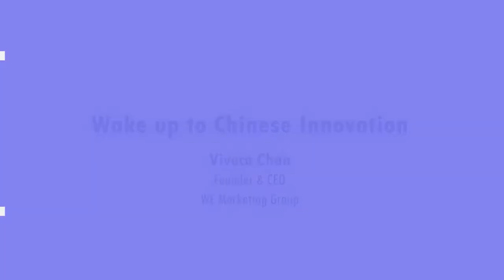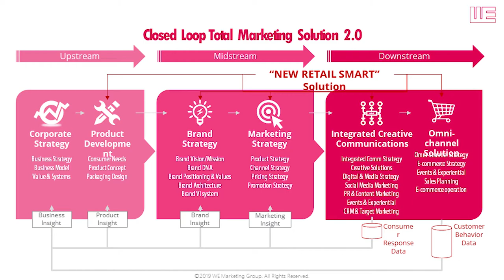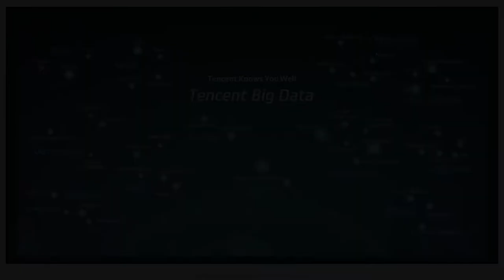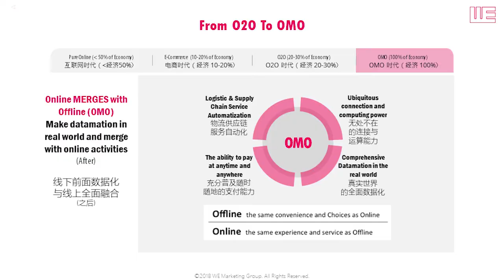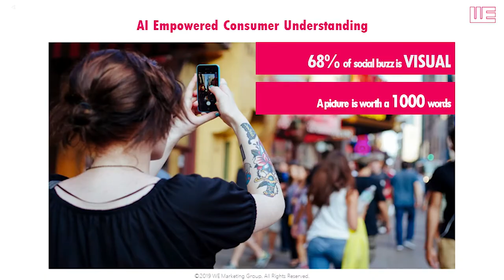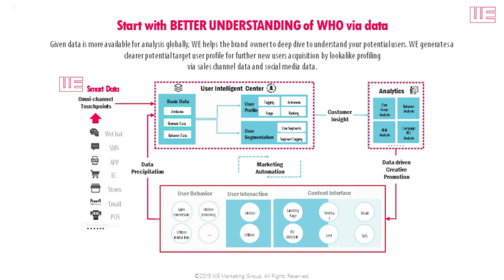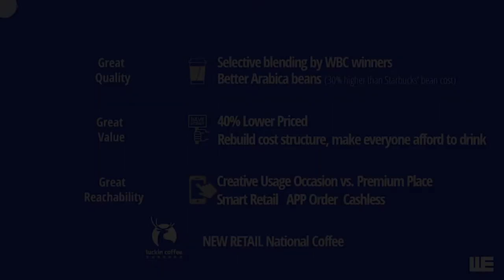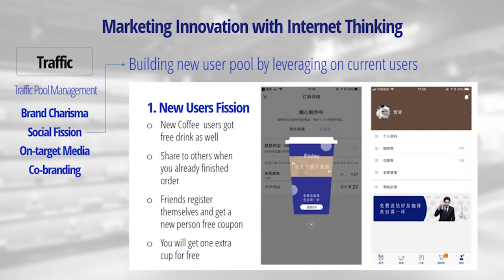Wake up to Digital Marketing Innovation In China in the 4th Silicon Valley Entrepreneurs Festival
Viveca Chan, the CEO of WE Marketing Group. In the 4th Silicon Valley Entrepreneurs Festival, she delivered a speech which is “Wake up to digital marketing innovation in China” to all the audiences.
In the past 10 years, China is getting more sophisticated in digital marketing. For example, Alibaba and Tencent almost dominate the whole digital marketing ecosystem from Wechat, online shopping, mobile-pay, location detected, gaming, music, and etc. Meanwhile, the system also integrates this information to supply chains. Today, data-driven, tech-enabled, creative idea, and business growth are the four core factors of digital marketing. The other tool is AI due to the marketers can rely on its neuron learning to know the customers and predict the sales trend.

Ding Ding TV has created 20000+ videos, connected 10,000+ companies, the video reported 1000+ events, worked with 100+ Medias, traveled to 50+ cities. Ding Ding TV content delivered to 200 million audiences globally.